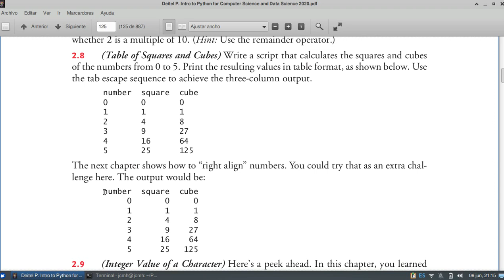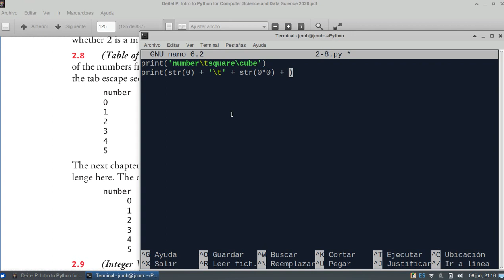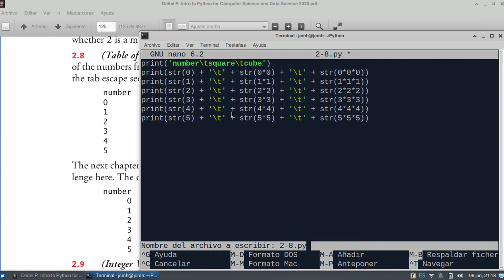Intro to Python for Computer Science and Data Science 2020, Deitel & Deitel - exercise 2.8